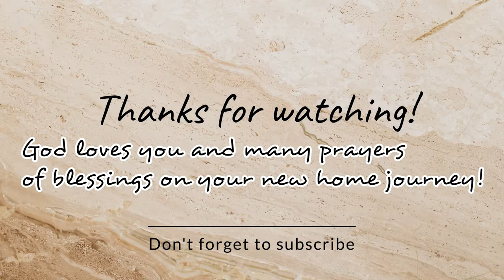DALLAS LUXURY MODEL HOME TOUR | GRAND HOMES ROYAL HERITAGE MODEL WALK THROUGH | FATE, TX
Hey y’all! I love touring  model homes, especially in the Dallas, TX area. If you watched my most recent vlog, then you’d know that we’re relocating to the Dallas Fort Worth area. While visiting there, I toured several model homes and I have to say that I fell in love with Grand Homes models. The Royal Heritage wasa beautiful model and floor plan, but it wasn’t just right for our family. What are your thoughts on this home?